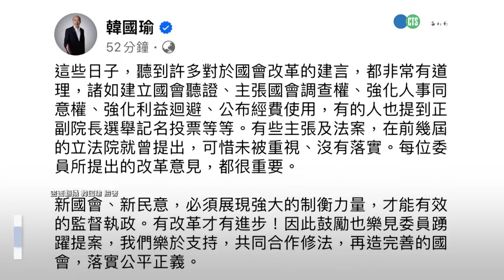民眾黨力推「不在籍投票」 韓國瑜：有改革才有進步｜👍小編推新聞20240124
黃國昌：優先法案〈停不下來編〉

更多相關新聞嚨底家👇

藍開記者會喊「不在籍投票」立法　黃國昌：優先法案